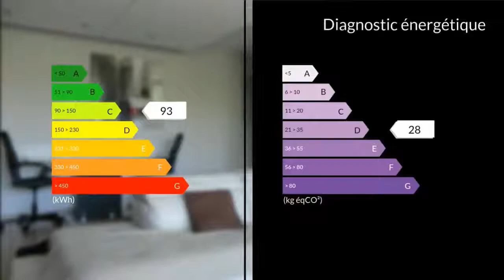A vendre - Appartement - Marseille 13eme (13013) - 4 pièces - 85m²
Agent commercial indépendant du réseau national clairimmo Maxihome N° RSAC : 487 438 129 Digne d'intérêt : Cet appartement T4 de 85m² est situé en 1er étage dans un secteur calme d'une résidence sécurisée de 2 étages sur CHATEAU-GOMBERT (sans ascenseur lui conférant de faibles charges).Le séjour et la cuisine s'ouvrent sur une terrasse de 16m² donnant sur un espace verdoyant avec une vue ouverte.La cuisine reste aménagée et équipée.3 chambres disposent de placards et présentent chacune une surface convenable entre 11 et 13m².l'appartement dispose d'une place de stationnement extérieur. Il est également possible d'obtenir un box fermé en sous sol en sus du prix de vente. Copro de 51 lots.A découvrir absolument.